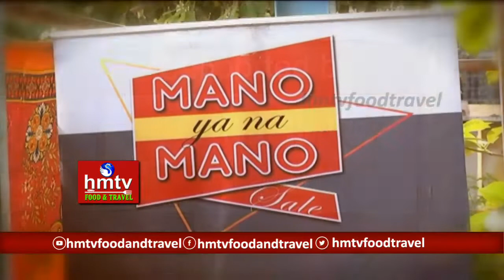Hans India Organized Ghar Ki Biryani Contest at Ambedkar Colony | Tellapur | Hans Food & Travel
The Hans India in association with Goldivia Sun Flower Oil Organized Ghar Ki Biryani Today at Ambedkar Colony,Tellapur,Hyderabad.. Women Actively Participated and Winners are Announced..